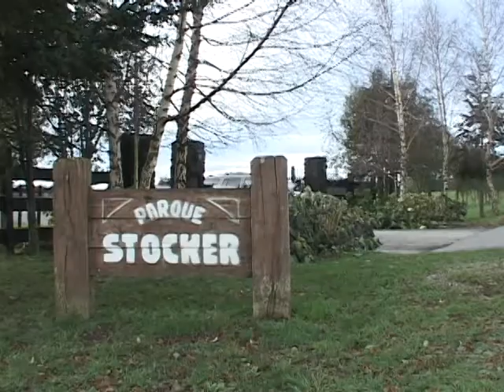Continuaron declaraciones de peritos en 5to día del caso Haeger